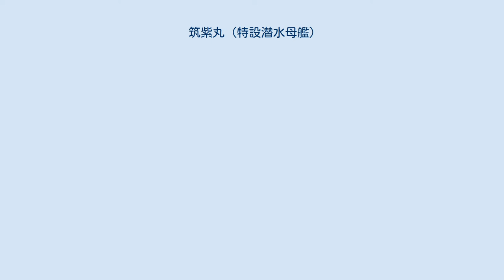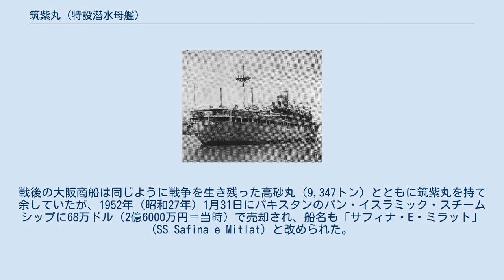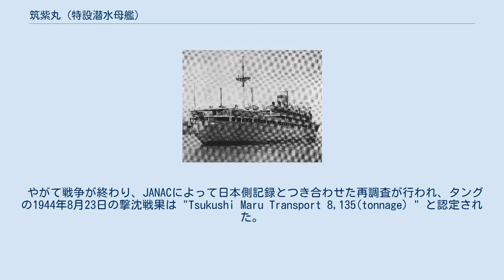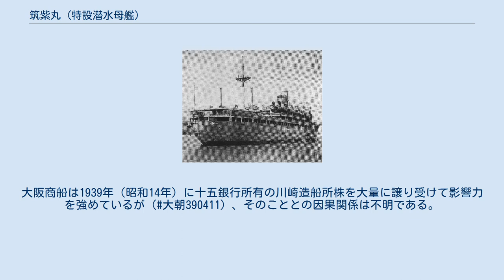筑紫丸 (特設潜水母艦)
筑紫丸（つくしまる）は、かつて大阪商船が所有していた貨客船。
大阪大連線（大連航路）用として建造され、建造途中で太平洋戦争が開戦したため特設潜水母艦および特設運送艦として就役する。
戦争終結後は復員輸送艦として運用され、やがてパキスタン船主に売却されたがその後の状況ははっきりしない。
 1937年（昭和12年）に就航した黒龍丸級貨客船に続いて計画され、筑紫丸級貨客船の第一船として川崎重工艦船工場で建造された。
大阪商船は、長く三菱長崎造船所に貨客船の建造を多く発注していたが、玉造船所に発注された報国丸級貨客船以降は川崎重工、三菱神戸造船所などに建造が発注されている。
筑紫丸は1940年（昭和15年）6月20日に起工して1941年（昭和16年）9月24日に進水するが、進水から3カ月足らずで太平洋戦争開戦を迎える。
二番船として建造されていた浪速丸はそれに先立つ昭和16年4月18日に建造が中止され、解体された。
筑紫丸は艦船建造優先のスケジュールの合間を縫って建造が続けられ、1943年（昭和18年）3月25日に竣工するが、同時に日本海軍に徴傭され、特設潜水母艦として入籍し佐世保鎮守府籍となる。
なお、筑紫丸と入れ替わるように特設潜水母艦さんとす丸（大阪商船、7,267トン）が特設運送船に類別変更された。
 筑紫丸は呉潜水戦隊に編入され、その旗艦となった。
4月1日付で新たに訓練を主体とする第十一潜水戦隊が編成され、呉潜水戦隊の役割を継承した。
筑紫丸も第十一潜水戦隊に移り、瀬戸内海にて母艦任務に徹する。
12月に入り、筑紫丸は南方への輸送任務に従事していった。
12月21日門司出港のヒ27船団で南に下り、1944年（昭和19年）1月2日に昭南（シンガポール）に到着。
3月にはトラック諸島およびサイパン島方面への輸送を行った。
その後は再び瀬戸内海での母艦任務に戻り、6月13日に伊予灘で訓練中に沈没した伊号第三三潜水艦（伊33）の捜索活動を潜水母艦長鯨とともに行った。
詳しい時期は定かではないが、昭和19年末ごろには第二甲板の一部を撤去して石炭庫を設置。
その後は九州で産出の石炭を阪神地区などへ輸送する任務に徹し、1945年（昭和20年）1月20日付けで特設運送艦に類別変更された。
6月4日には周防灘本山沖で触雷するが、応急処置の結果沈没は免れた。
8月15日の終戦を無事に迎えた筑紫丸は1946年（昭和21年）8月15日付で除籍され8月20日付けで解傭となった。
 戦後の筑紫丸は復員輸送艦となり、昭和21年3月には日高信六郎駐イタリア大使ら在欧外交官など一行の引き揚げに際しマニラから浦賀まで輸送した。
しかし、1947年（昭和22年）5月にはラングーンからの復員兵を乗せて日本に向かった際、シンガポール付近でエンジン故障を起こして立ち往生し、応急修理を行って日本に帰国する一幕もあった。
生まれ故郷の川崎重工で修理されたものの、以降は神戸港や因島で係留され、神戸港外に係留中の1948年（昭和23年）5月4日にはエンジンルームを全焼する火災事故が発生した。
戦後の大阪商船は同じように戦争を生き残った高砂丸（9,347トン）とともに筑紫丸を持て余していたが、1952年（昭和27年）1月31日にパキスタンのパン・イスラミック・スチームシップに68万ドル（2億6000万円＝当時）で売却され、船名も「サフィナ・E・ミラット」 (SS Safina e Mitlat) と改められた。
売却後、川崎重工で機関の整備が行われたものの、新たに配属されたパキスタンからの船員は複雑な機構を持つタービン機関に慣れておらず、大阪商船から派遣された社員が指導にあたった。
整備を終え、8月6日に神戸港を出港する予定だったものの発電機の不調で出港できなくなり、港の野次馬連中からは「あの船はいつ出港するか」とか「無事にカラチに着けるのか」などと冷やかされる始末だった。
神戸出港以降の消息はパン・イスラミック・スチームシップの船隊の一隻として紹介され、ムスリムの巡礼船として使用されたという記録以外は断片的にしか分からず、1955年にロイド船名録の記録から抹消されたとも、1953年3月16日にカラチ港で火災を起こしてスクラップになったとも、あるいは1960年に紅海で火災事故により失われたとも言われているが、詳細ははっきりしない。
 1944年...